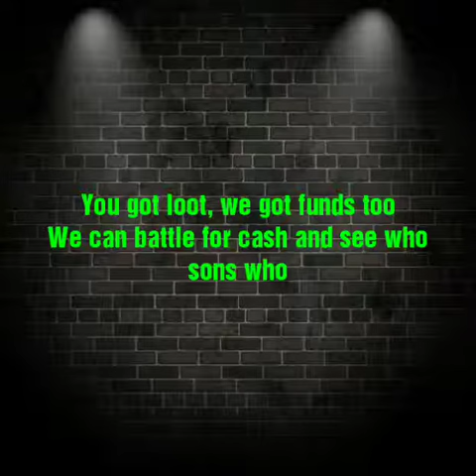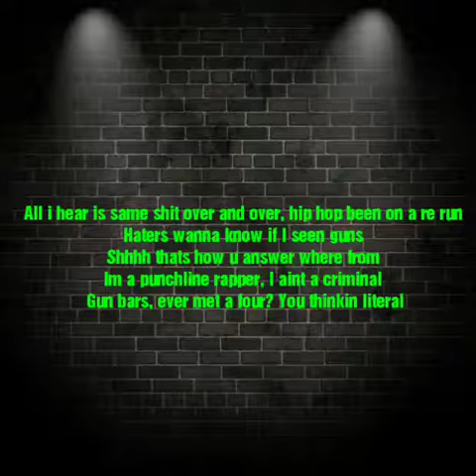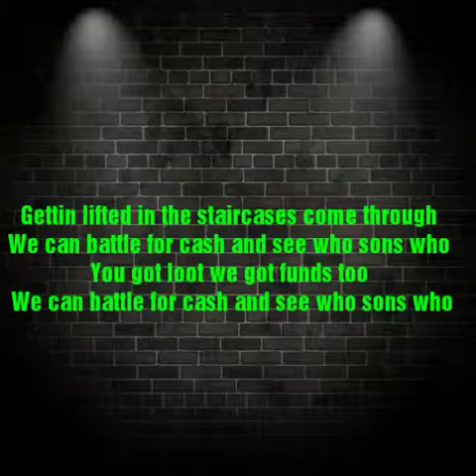Who Sons Who- Esco Raps (Incarcerated Scarfaces remix)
Esco Raps takes this classic beat from Raekwon's Only Built for Cuban Links and pays homage to the Wu-Tang member while adding his lyrical metaphorical style.